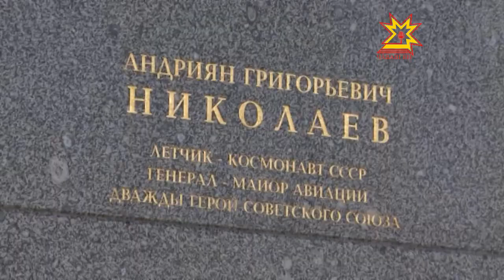День авиации и космонавтики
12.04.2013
52 года назад Юрий Гагарин совершил первый в истории человечества полет в космос, который длился всего 108 минут. Всего в мире по итогам 2012 года 526 космонавтов и астронавтов. В Чувашии жили и выросли трое из них. Андриан Николаев, Муса Манаров и Николай Бударин. Сегодня по всей республике прошли праздничные мероприятия.